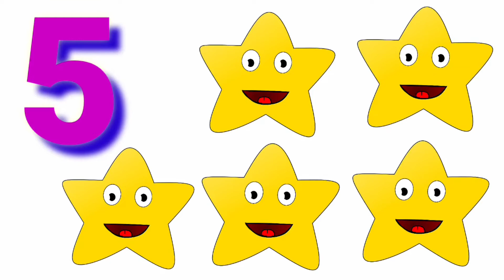Numbers song for kids,। 12345, counting 1 to 10 , 1 se 10 tak , one two three four, learn counting,